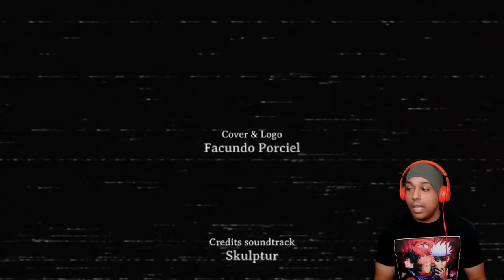THIS KILLER SCARED THE LIFE OUT OF ME!! [THE NIGHT OF THE SCISSORS]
the night of the scissors